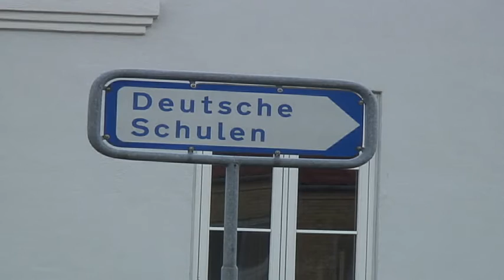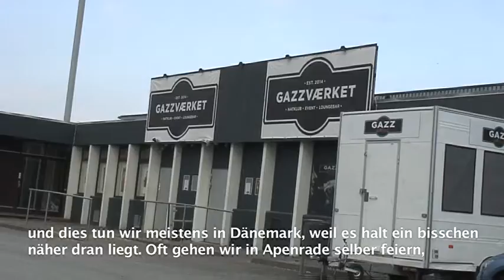1b Jonas Siri tysk